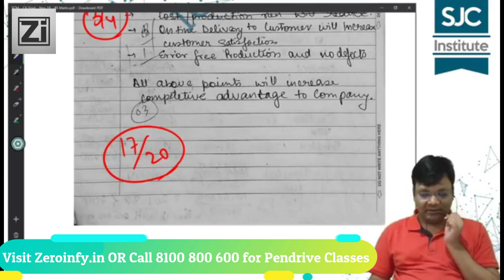CA Final SCM Nov19 - How to score 85 marks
CA Final SCM Nov19 - How to score 85 marks, By CA Satish Jalan.